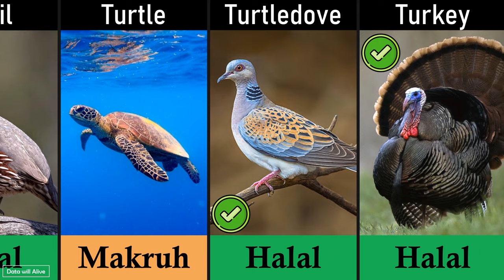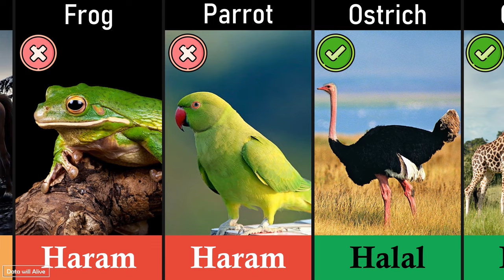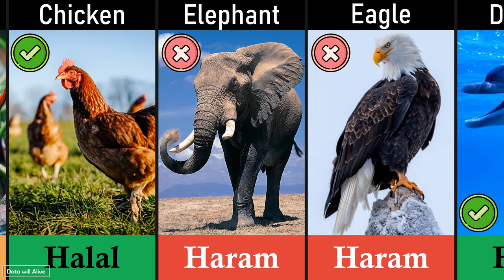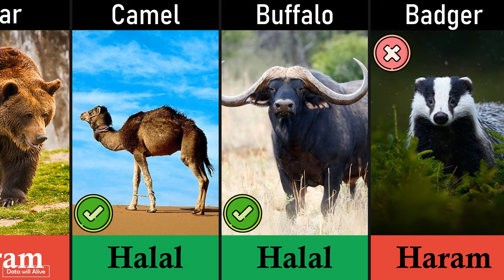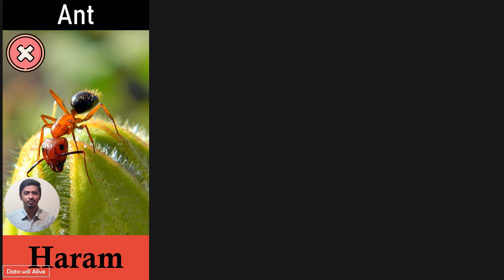Halal vs Haram animals list in Islam | DWA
More than 2 billion Muslim people live in this planet. They can’t take all kinds of meat as a food. In Islamic law there are many foods which are not permissible as food those foods are known as Haram food. Most of the animal’s meat are Halal (permissible) in the Islam. Also, I should mention it that there are some meat those aren’t either Halal or Haram those are Makruh (there haven’t any hard and fast rule to take or avoid, it’s up to you). Let’s find out Halal, Haram & Makruh food list part-1. Enjoy this video, cheers!

🔽 Data Source
💡  google

🎵 Music & Audio
🔉 Voice: In the video we have used one of our team member’s voice

country list: (0:00)
Outro: (3:57)